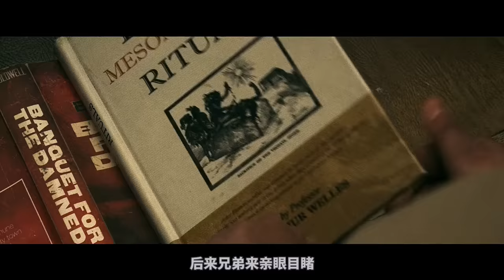2021最新恐怖驚悚片，房東為了獲得永生，把女租客獻祭給食人怪物！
2021最新恐怖驚悚片，房東為了獲得永生，把女租客獻祭給食人怪物！